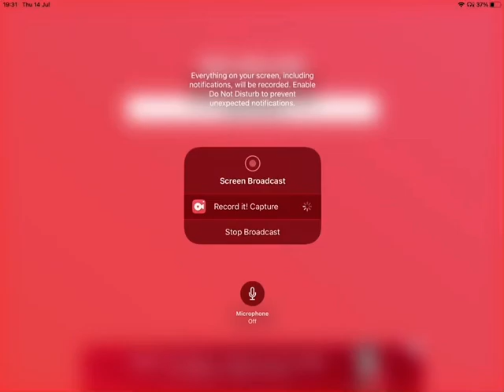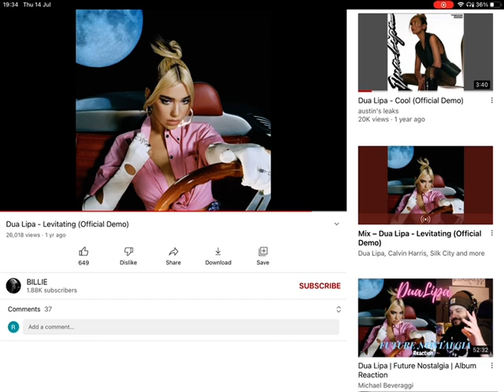You Me At Six - DEEP CUTS (Official Video)